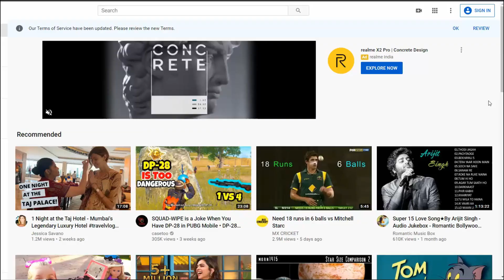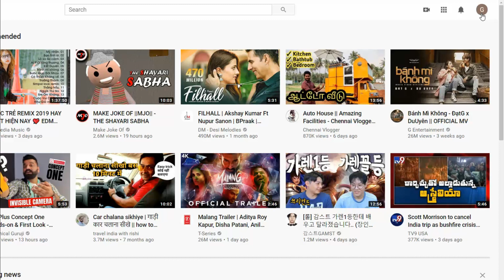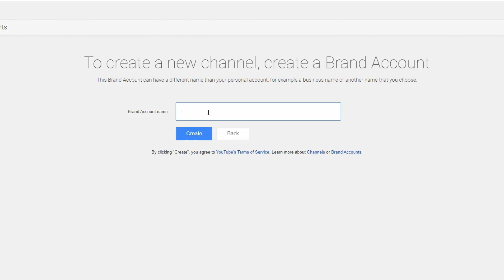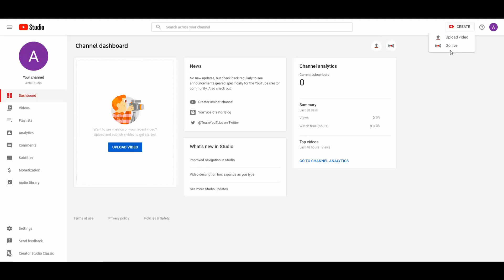How to Create New YouTube Channel 2020 | How To Start A YouTube Channel in New YouTube Studio Hindi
🔥 How to Create New YouTube channel 2020 - YouTube per agar aap new channel banane ki soch rahe hain to yah video aapke liye hai is video mein Maine bataya hai ki Kaise aap 2020 Mein YouTube per channel create kar sakte hain Asha yah video aapko Pasand aaega